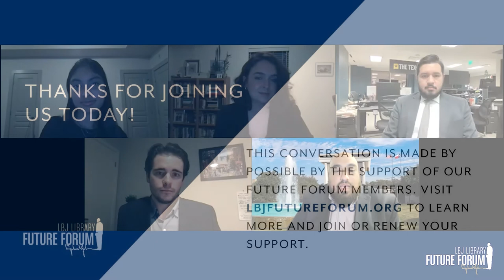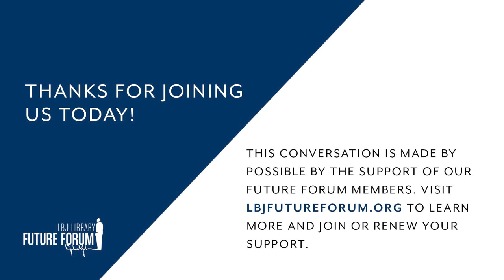[LBJ Future Forum] A Preview of the Texas Primary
In advance of the March 1st primary election, join us to hear from political journalists on the key races —and what their aggregate impact might be. Seven statewide seats will be represented on the ballot — governor, lieutenant governor, attorney general, land commissioner, agriculture commissioner, comptroller and one of three seats on the Railroad Commission. Voters in both parties will also choose their candidates for the general election for district-based congressional and legislative offices, the State Board of Education, and judicial seats. Because of redistricting, every seat in the Texas Legislature is up for a vote.

Participants:
James Barragán, Politics reporter, The Texas Tribune
Madlin Mekelburg, Chief politics reporter, Austin American-Statesman
Jasper Scherer, State politics reporter, Houston Chronicle
Moderator: Sanika Nayak, Editor-in-Chief, The Daily Texan